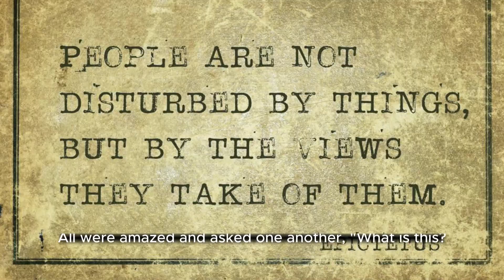Holy Gospel of Jesus Christ according to Saint Mark | 9 January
Holy Gospel of Jesus Christ according to Saint Mark 1,21b-28.